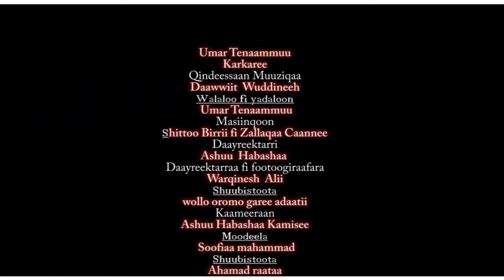Ethiopian Music 2016 Umar Tenamu kerakree Wollo Oromo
oromo news, omn, oromia, oduu, ethiopia, news, music